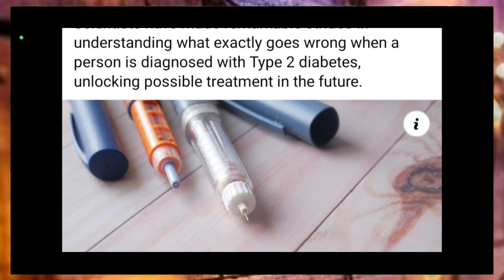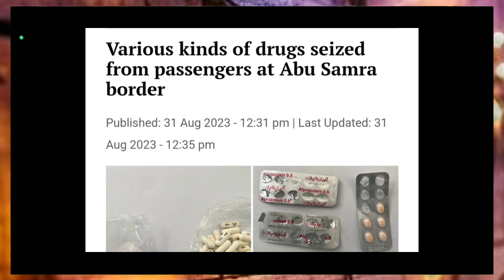4-September-2023 Qatar Most Important News || Qatar Todays Breaking News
4-September-2023 Qatar Most Important News || Qatar Todays Breaking News || Qatar News